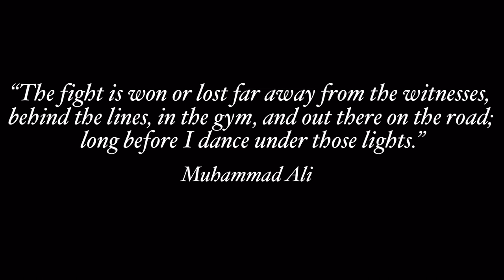BOOKING A LOAD AND FILLING OUT A CARRIER PACKET! HOTSHOT TRUCKING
Here I explain everything you need to do to book a load and fill out a carrier packet! If you have anymore question please drop a comment!